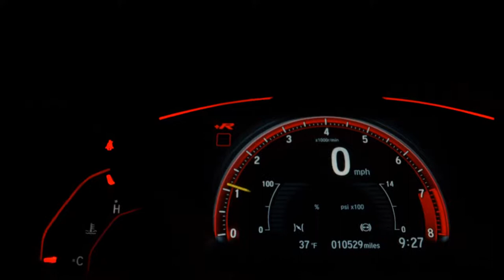KIA PICANTO - 2011 - Osasco/SP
Dados do Veículo
Veículo: KIA / PICANTO 1.0 EX 12V
Ano: 2011/2011
Combustível: GASOLINA
Portas: 4 PORTAS
Câmbio: Automático
Cor: PRETA
KM: 120.000

✅ Air Bag
✅ Alarme
✅ Ar Condicionado
✅ Ar Quente
✅ Banco Com Regulagem de Altura
✅ CD Player
✅ Desembaçador Traseiro
✅ Direção Hidráulica
✅ Freio ABS
✅ Rádio
✅ Retrovisores Elétricos
✅ Rodas de Liga Leve
✅ Travas Elétricas
✅ Vidros Elétricos
✅ Limpador Traseiro
✅ Trio Elétrico
✅ Porta Copos
✅ Trava Elétrica Central
✅ Bancos Elétricos
✅ Som Original